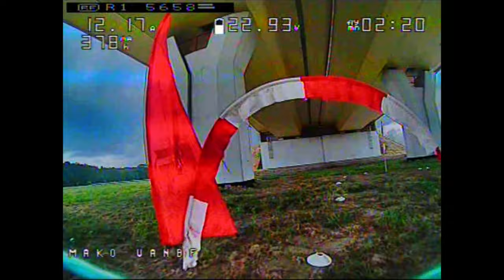FPV 2019.07.14 Stanisławice